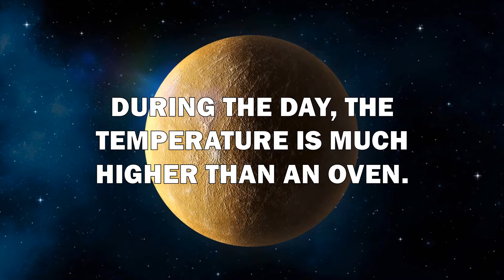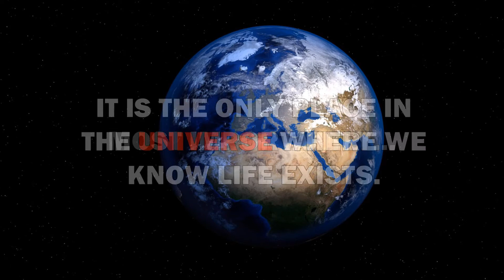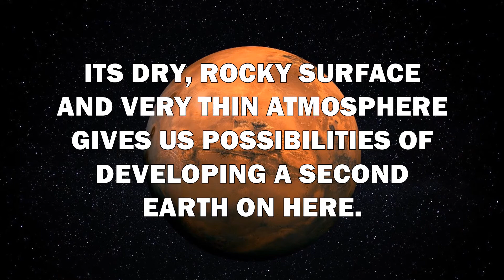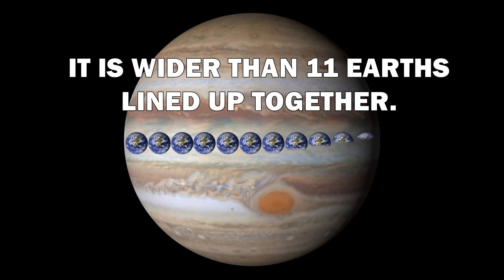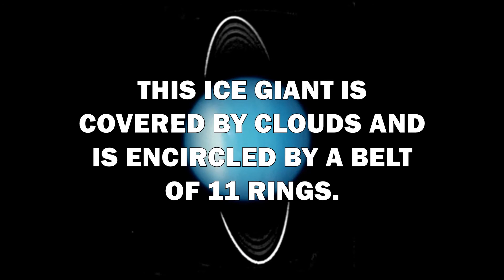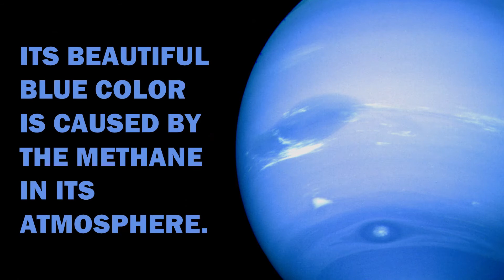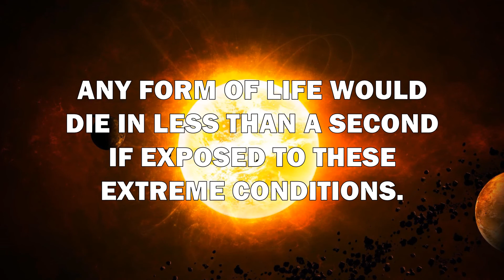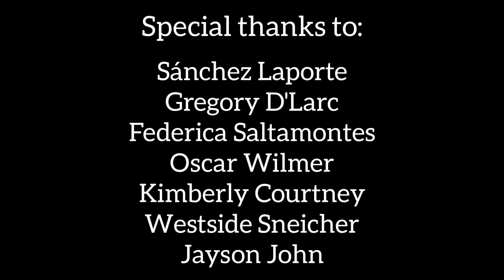THE SOLAR SYSTEM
Short documentary about the 8 planets (+ Pluto & the Sun) in our Solar System!

00:00 Introduction
01:28 Mercury
03:08 Venus
05:08 Earth
07:26 Mars
09:56 Jupiter
12:07 Saturn
14:33 Uranus
16:21 Neptune
18:14 Pluto
19:54 The Sun
22:31 Credits